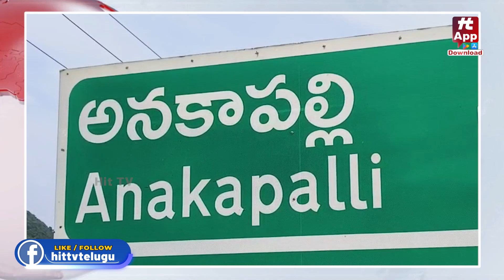ఉదయం 6 గంటలకే మద్యం అమ్మకాలు | Liquor Sales At 6AM in Anakapalle | AP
Watch : ఉదయం 6 గంటలకే మద్యం అమ్మకాలు | Liquor Sales At 6AM in Anakapalle | AP |  @Hittvtelugunews